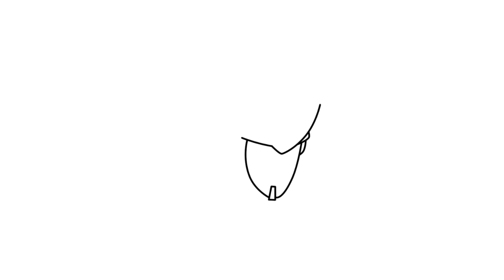COMO DIBUJAR A ASTRO TOILET DESTRUIDO DE SKIBIDI TOILET 72 PARTE 2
Hola chicos y chicas en este vídeo te enseño a COMO DIBUJAR A ASTRO TOILET DESTRUIDO DE SKIBIDI TOILET 72 PARTE 2. si te gusta mi contenido no te olvides de dejarme tu poderoso Like, suscribete y activa la campanita!. se que no es mucho pedir pero así me ayudan a traer más vídeos como estos. ¡Te veo en un próximo vídeo!